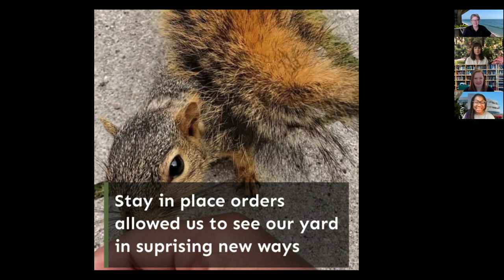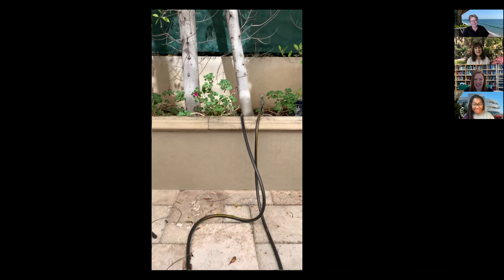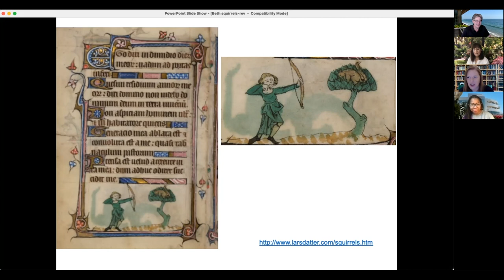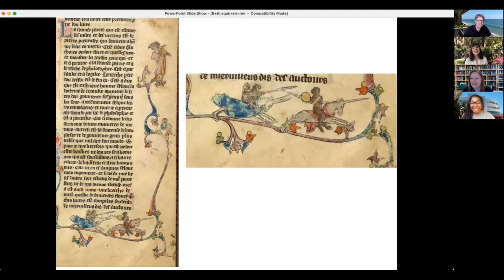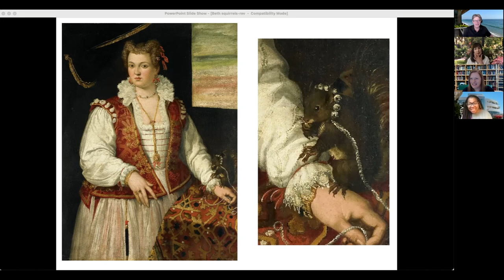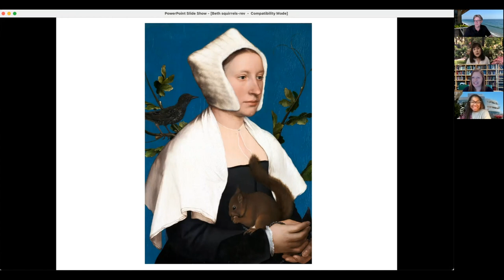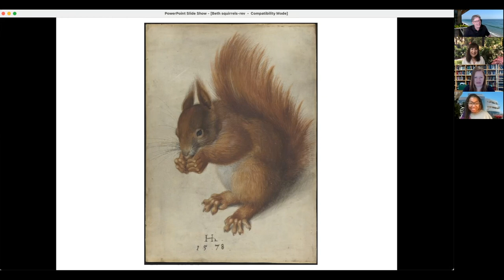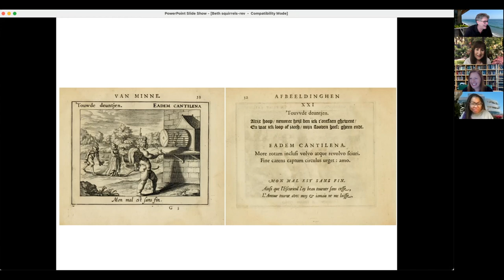Curators in Quarantine: Squirrel Appreciation Day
Squirrels friends have been important during the pandemic but also throughout history, as shown by these works of art.
Keishia Gu, Beth Morrison, Anne Woollett, and Jeffrey Spier from the Getty Museum present their thoughts.